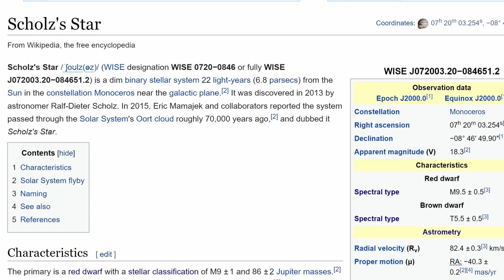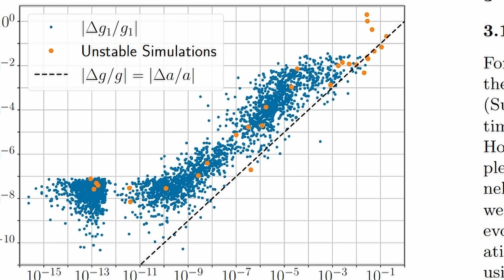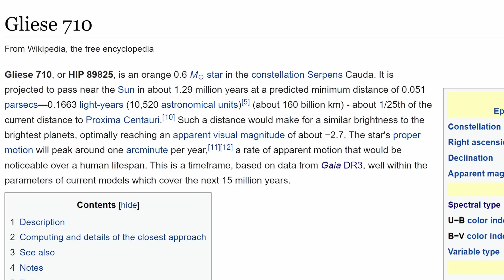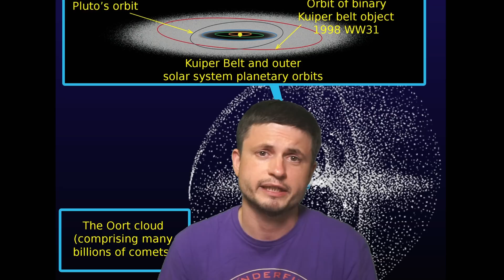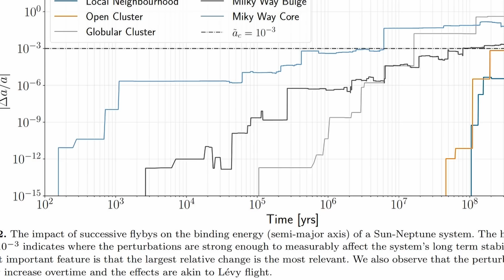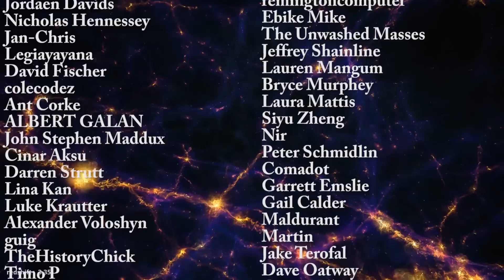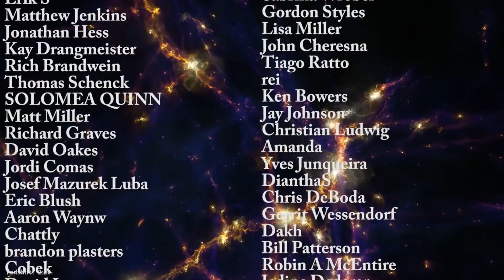Can a Star Flyby Destabilize The Solar System Destroying Earth?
Hello and welcome! My name is Anton and in this video, we will talk about a study that explores the idea of passing stars disturbing the solar system

NASA / JPL-Caltech
ALMA (ESO/NAOJ/NRAO)/M. Kornmesser (ESO)
José A. Peñas / SINC.